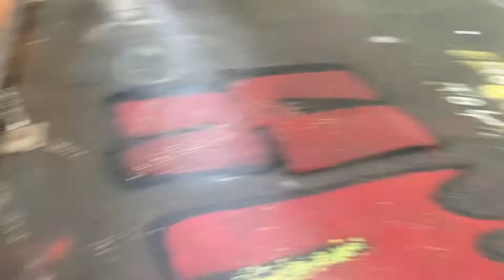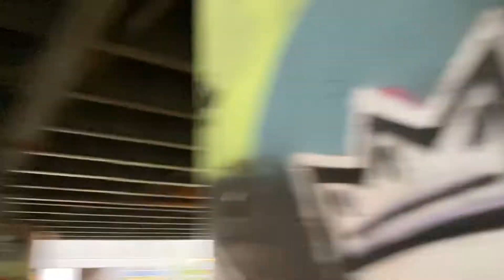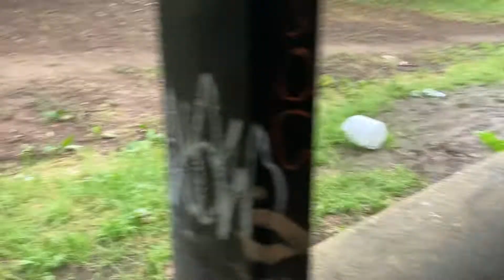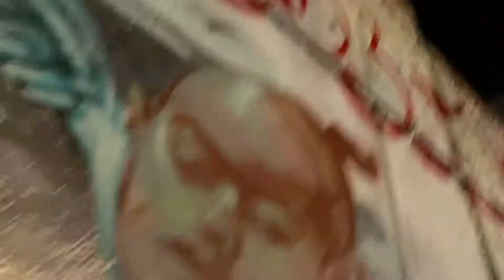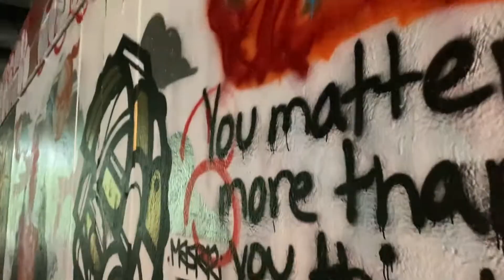Just Beats Productions - Awkward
This is a video was made to promote "Just Beats Production ".